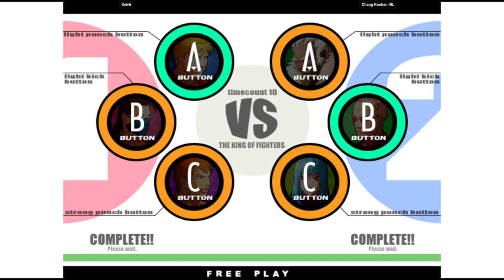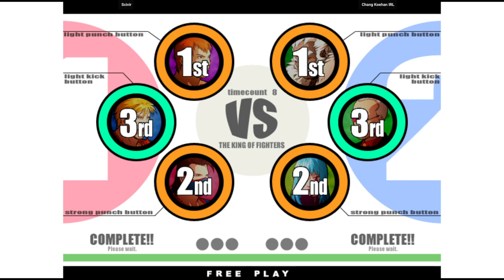KOF XI | Scivir VS Chang Koehan IRL | 🇺🇸🇺🇸 Fightcade Flycast